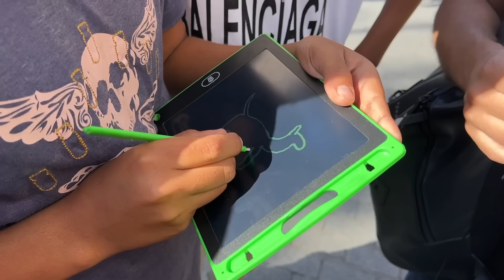من المغرب - تعرف تتكلم عربي الحلقة الرابعة 🇲🇦🔥